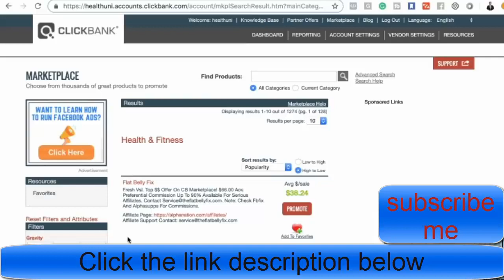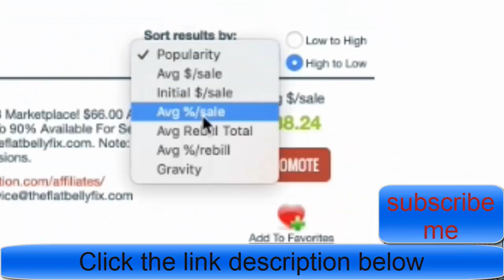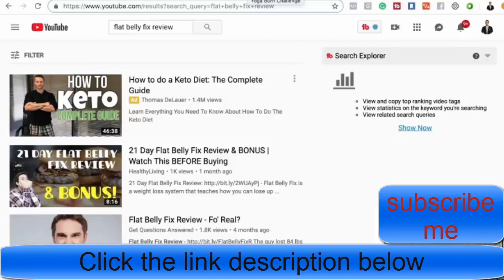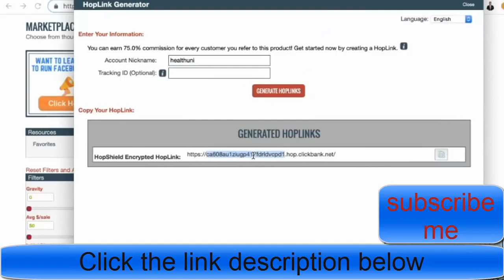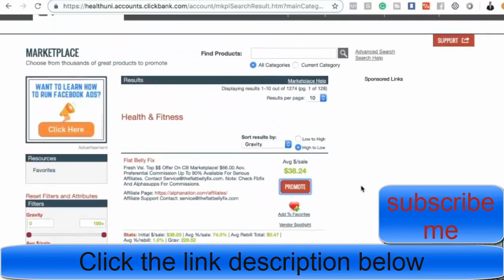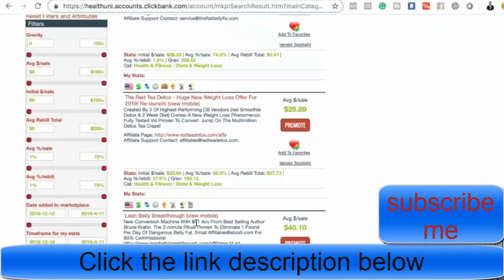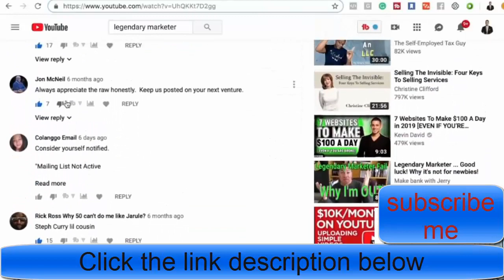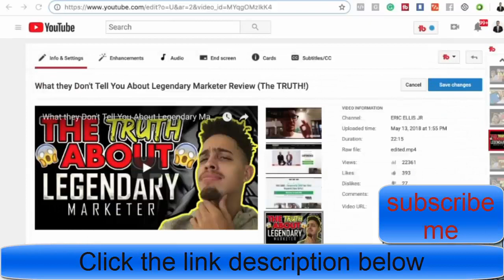Clickbank For Beginners How To Make Money On Clickbank for FREE Step By Step in 2020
Welcome to start “Clickbank For Beginners How To Make Money On Clickbank for FREE Step By Step in 2020” video.

People are searching on Google:
how to make money with clickbank step by step,
how to make money with clickbank step by step pdf,
clickbank for beginners step by step,
how to make money with clickbank fast,
how to make money with clickbank using facebook,
clickbank marketplace,
etc.

This Clickbank for beginners tutorial will teach you to step by step how to use product reviews to steal traffic from your competitors and get that traffic to buy your Clickbank products

People are searching on YouTube:
For More video “Clickbank For Beginners How To Make Money On Clickbank for FREE Step By Step in 2020” like this,